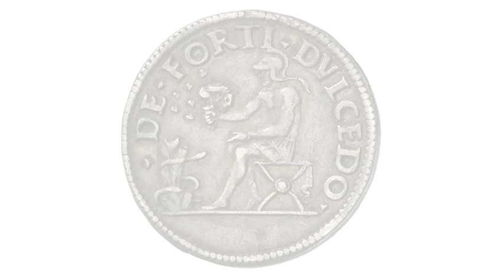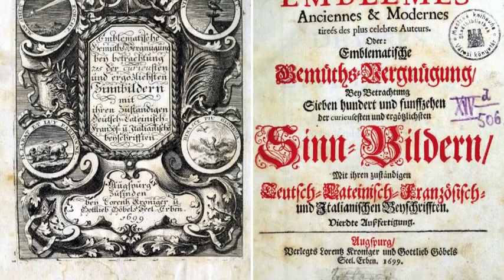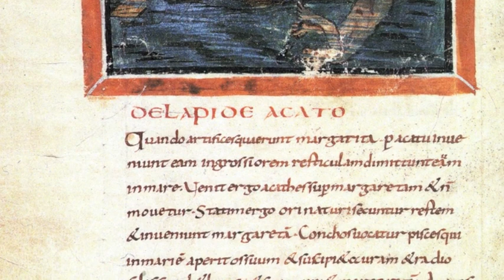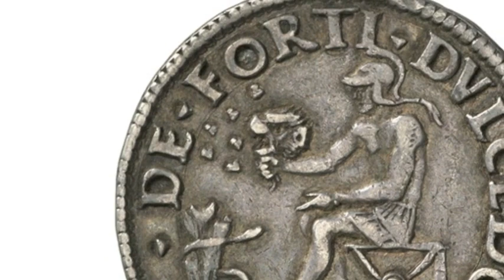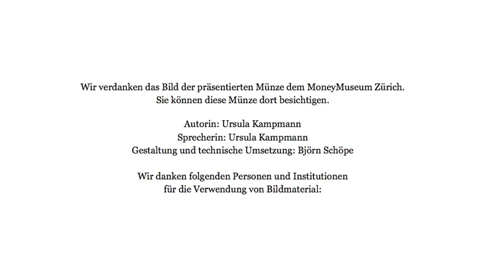Ferrara, zwischen 1505 und 1534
In der Renaissance liebte die gelehrte Oberschicht verzwickte Rätsel. Man nannte solch einen Rebus «Emblem». Dieser Podcast zeigt, wie man diese Rätsel damals löste.